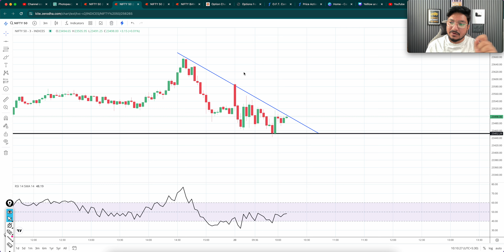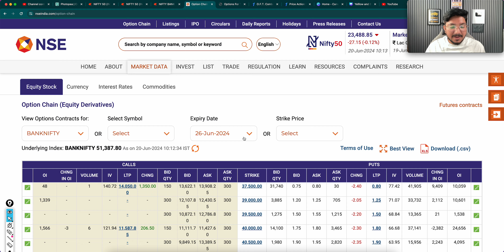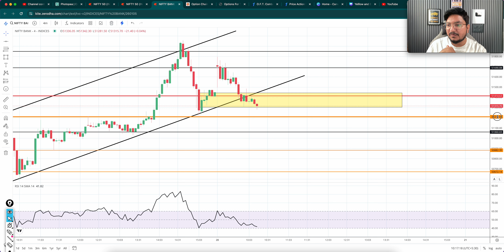Option Chain Analysis 20 JUNE | NIFTY BANK NIFTY Today | Nifty Option Chain Data | BankNifty Today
20 JUNE - Option Chain Analysis | NIFTY & BANK NIFTY Important Levels For Today

Topics covered:
live options trading,
live nifty trading,
live option chain analysis,
live trading options,
bank nifty options for tomorrow,
nifty tomorrow,
nifty prediction,
banknifty analysis,
nifty tomorrow
nifty prediction
bank nifty
nifty 50
tomorrow nifty 50 prediction
nifty
baba nifty
banknifty
nifty monday
nifty target
options trading for beginners
today nifty
todays banknifty prediction
tomorrow

banknifty analysis
banknifty option for tomorrow
freak trade
jarvo 69
market analysis
market for tomorrow
nifty bank
nifty bank nifty analysis for tomorrow
nifty challenge
options trading
options trading today
polygon crypto
push coin price prediction
rediff